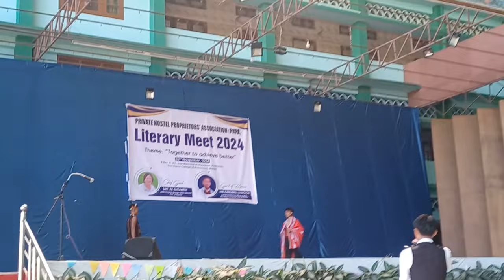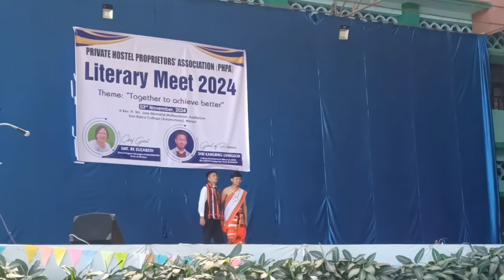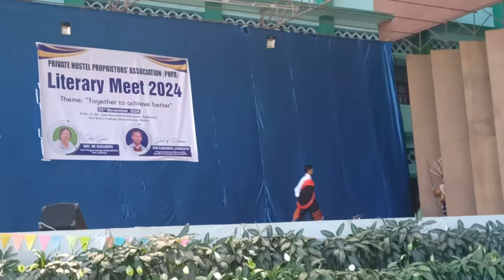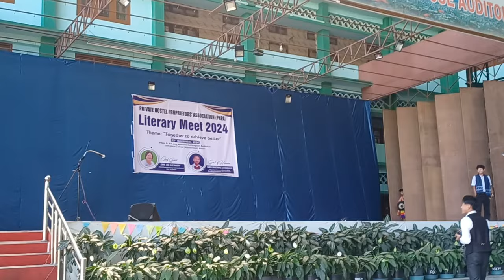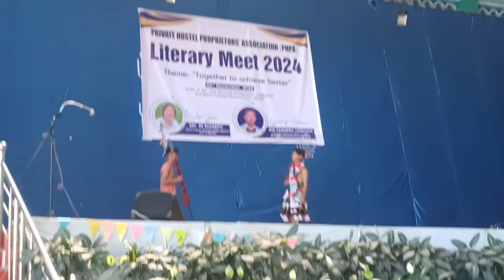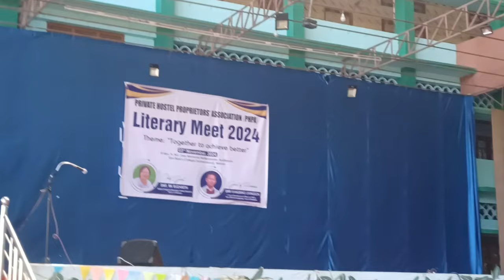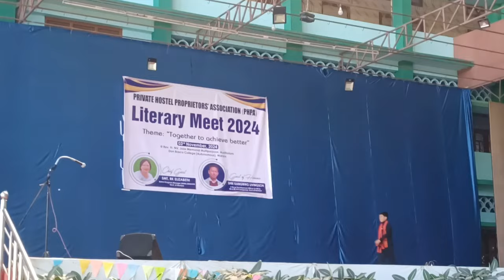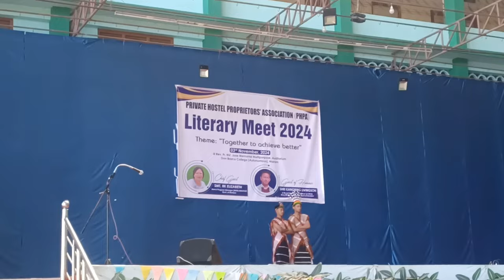Private Hostels Literary meet || Cultural show